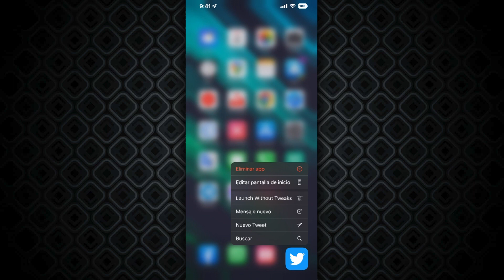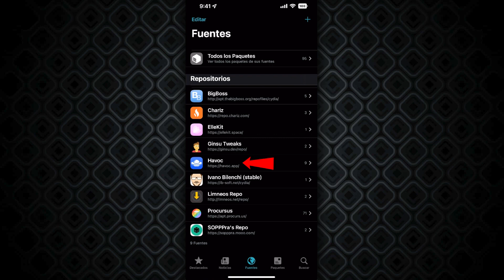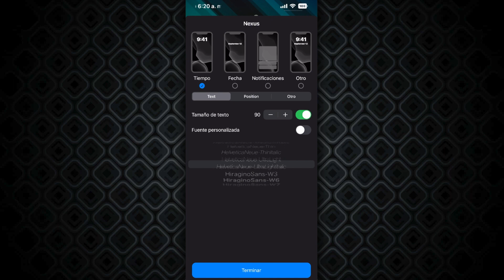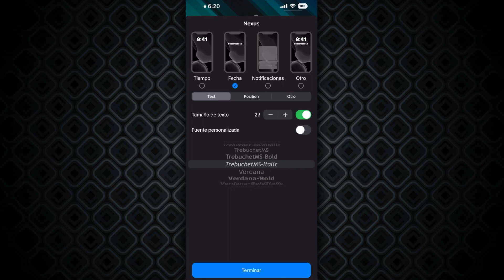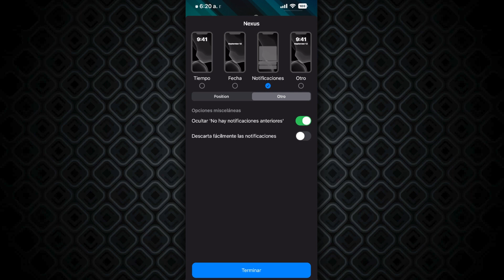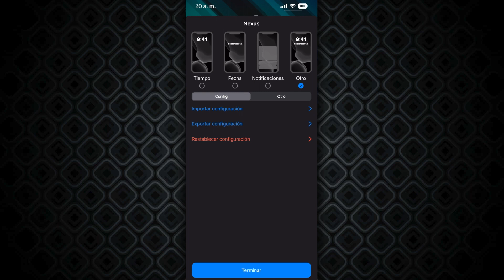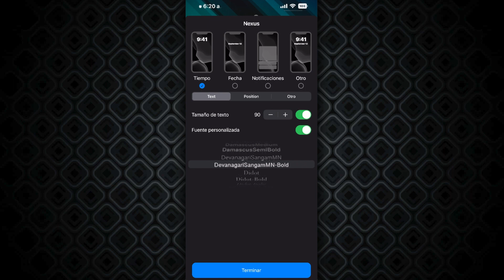¡NO LO VERÁS NI EN iOS 17! 📦 LLEVA TU PANTALLA DE BLOQUEO AL SIGUIENTE NIVEL (Nexus)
· Costo: $2 dólares (este fue el precio cuando se publicó este video)